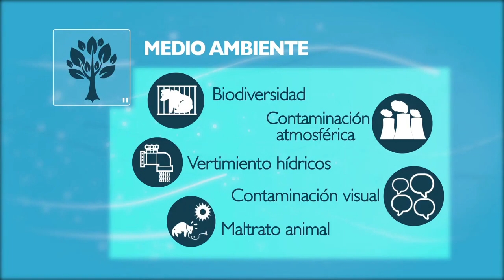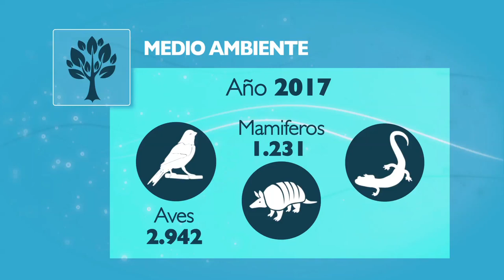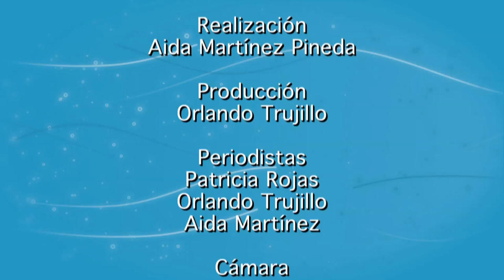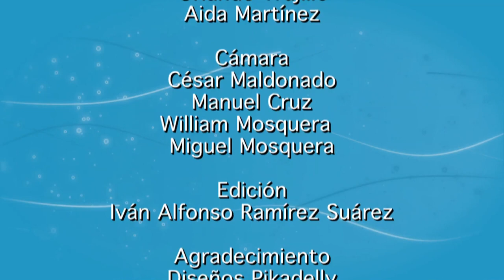Fuerza Pública vela, también, por el medio ambiente